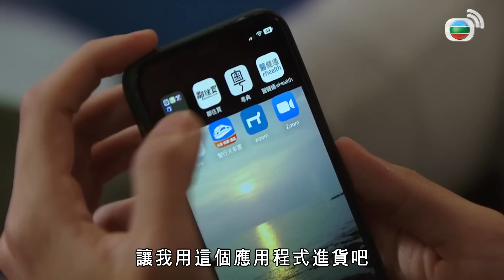愛．回家之開心速遞 | 第1773集完整版 | 創業合伙人 | 劉丹、呂慧儀、單立文、蘇韻姿、湯盈盈、滕麗名、周嘉洛、張景淳、林淑敏 | 港劇 | 粵語中字 | 2022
【喜劇】愛．回家之開心速遞 | 第1773集完整版：劉丹、呂慧儀、單立文、蘇韻姿、湯盈盈、滕麗名、周嘉洛、張景淳、林淑敏：心如、Candy研發了一隻益生菌配方，在海外獲得科研獎項，打算將獎金投資於益生菌，憧憬會有很多藥廠找她們合作。心如、Candy的期望落空，根本沒有廠商願意投資，二人遂打算說服力蓮，希望可和她合作……另一方面，璟風答應心如讓益生菌在尋寶圖上架，背後原來另有原因。璟風與心如開會商討合作細節，此時才發現那隻益生菌出現問題，與心如之間產生不少矛盾……